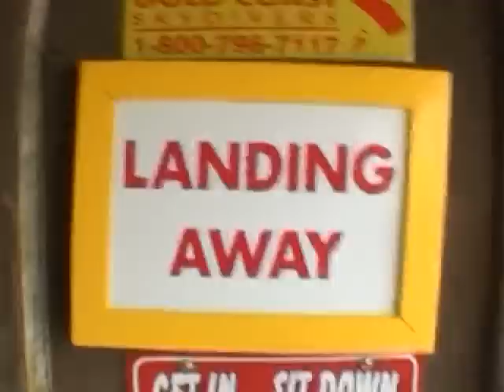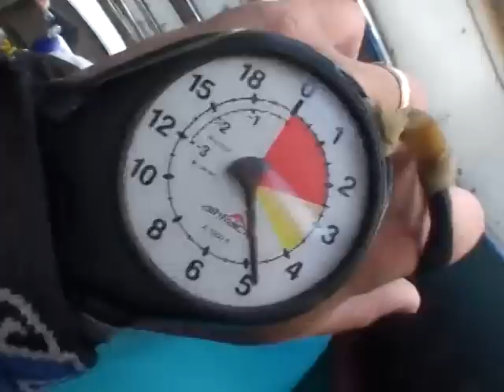Nick Gold 2012Y04M29D13h20m